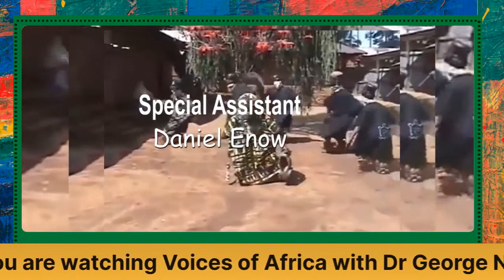What did he see at the Cameroonian presidency just before Amadou Ahidjo resigned?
Chatnite Africa now LIVE. What did he see at the Cameroonian presidency just before Amadou Ahidjo resigned? Dr George Ngwa recounts.